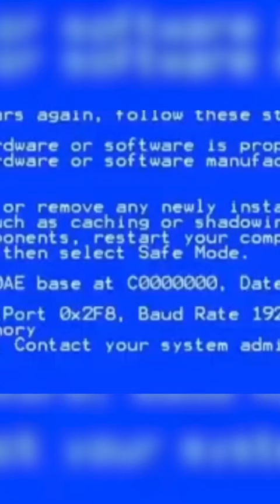Travou o Mega Drive do Deltan!